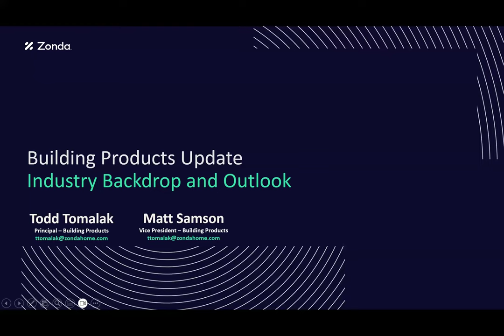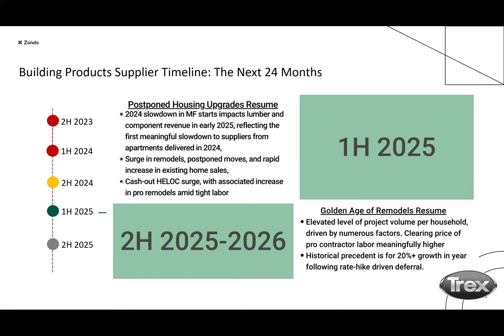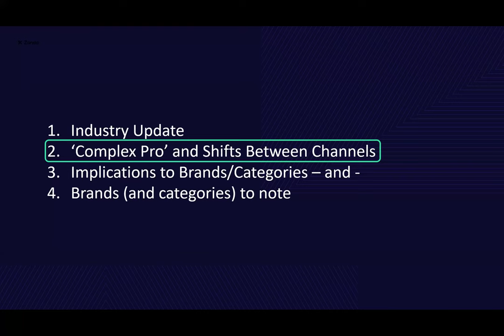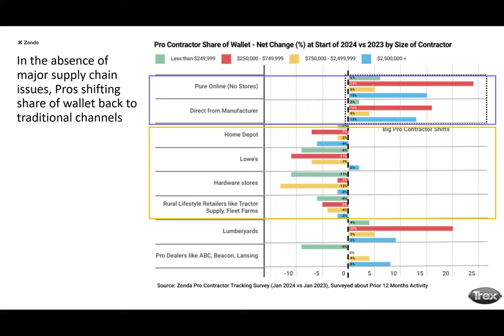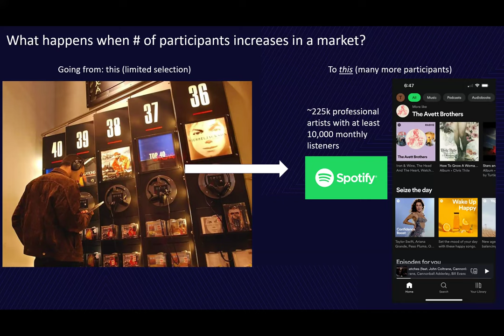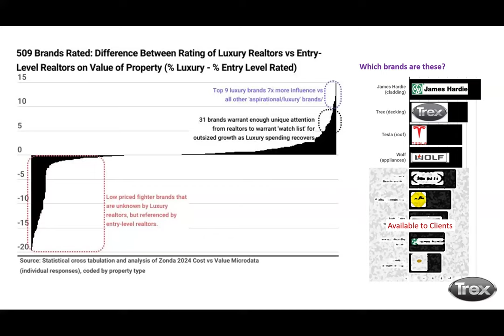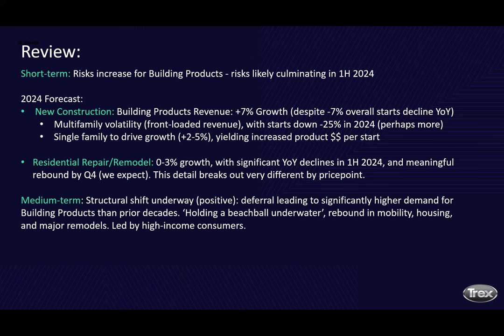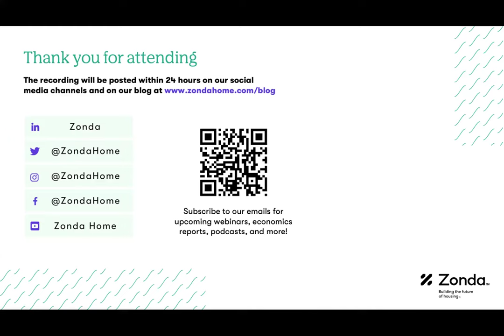Building Products Forecast - April 2024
Building products experts Todd Tomalak and Matt Samson take an insightful look at shifts in the building products and remodeling industry.

About Zonda: Building the future of housing. We exist to inform, advise and connect the next generation of housing industry experts, leveraging the information, insights, and people that move the industry forward.